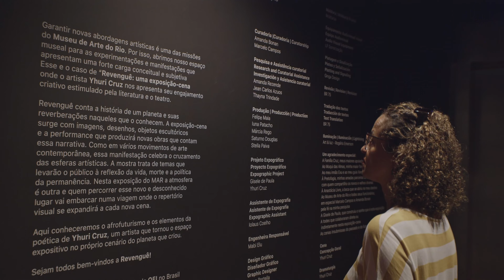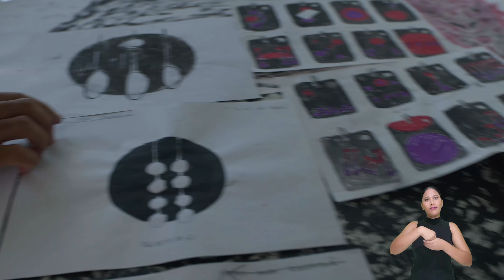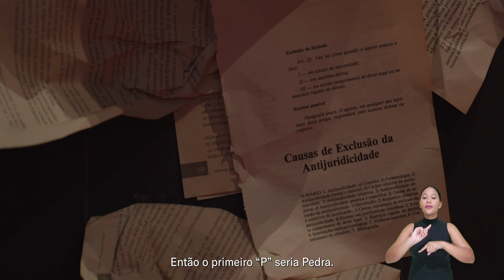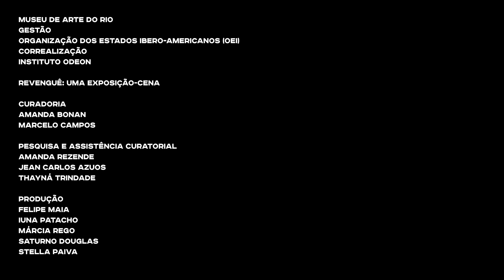Tour virtual "Revenguê: Uma exposição-cena, de Yhuri Cruz"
Conheça mais sobre novo planeta e suas reverberações naqueles que o conhecem nesse tour virtual em Revenguê, exposição que está em cartaz aqui no mais carioca dos museus.

Para quem não conhece, a mostra trata de temas que levarão o público à reflexão da vida, morte e a política da permanência através de uma história criada pelo artista.